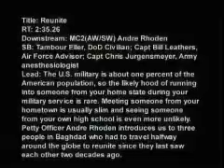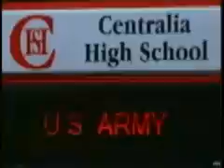High School Friends Reunite in Iraq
U.S. Army Corps of Engineers employee Tambour Eller discovers that two friends from high school, who she hasn't seen in almost 20 years, are working within two blocks of her in the International Zone in Baghdad, Iraq.  The three Centralia, Illiois high school graduates met in the Presidential Palace, former location of the U.S. Embassy in Iraq, for an impromptu school reunion.  Her classmates are U.S. Army Capt. Chris Jurgensmeyer, an anesthesiologist and U.S. Air Force Capt. Bill Leathers, a military advisor.
American Forces Network piece by Petty Officer Andre Rhoden